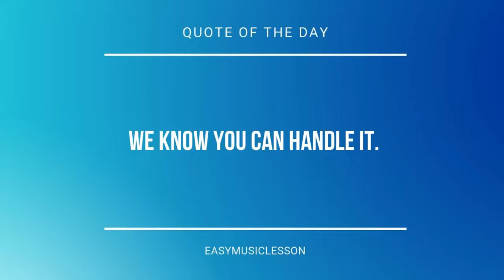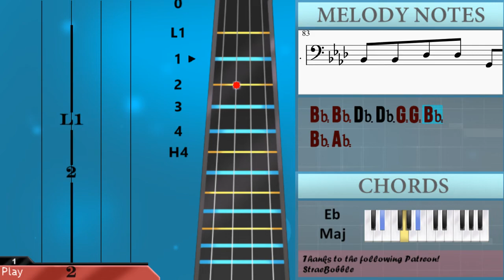How to play Impossible by Shontelle on Cello (Tutorial)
The easiest way to learn how to play Impossible by Shontelle on the cello. It's a cello tutorial for Impossible by Shontelle.

EasyCelloLesson teaches you to play the your favorite instrument, through easy and simple animation so that you too can learn how to play Impossible by Shontelle on the cello easily. A cello tutorial with visual animation graphic.

Chords of Cello arrangement:
F Min   Ab Maj   Eb Maj   Db Maj   F Min   Ab Maj   Eb Maj
Db Maj   F Min   Ab Maj   Eb Maj   Db Maj   Bb Min   C Min
Db Maj   Eb Maj   F Min   Ab Maj   Eb Maj   Db Maj   F Min
Ab Maj   Eb Maj   Db Maj   F Min   Ab Maj   Eb Maj   Db Maj
Db Maj   Bb Min   C Min   Db Maj   Eb Maj   F Min   Ab Maj
Eb Maj   Db Maj   F Min   Ab Maj   Eb Maj   Db Maj   F Min
C Maj   F Min   Ab Maj   Eb Maj   Db Maj   F Min   Ab Maj   Eb Maj
Db Maj   F Min   Ab Maj   Eb Maj   Db Maj   F Min   Ab Maj
Eb Maj   Db Maj   F Min   Ab Maj   Eb Maj   Db Maj

Melody notes of Cello:
Ab3 F3 Ab3 F3 Ab3 F3 Ab3 F3
Ab3 Eb3 Ab3 Eb3 Ab3 Eb3 Ab3 Eb3
G3 Eb3 G3 Eb3 G3 Eb3 G3 Eb3
F3 Db3 F3 Db3 F3 Db3 F3 Db3
C3 C3 Eb3 Eb3 Ab2 Ab2 C3
Ab2 Ab2 C3 C3 Eb2 Eb2 Bb2
Bb2 Bb2 Db3 Db3 G2 G2 Bb2
Bb2 Ab2     C3 Ab2 Bb2
Bb2 Ab2       C3 Eb3 F3
F3   F3 G3 Ab3 Ab3 Ab3 Ab3 G3 F3
G3   G3 Ab3 Bb3 Bb3 Bb3 Bb3 Ab3 G3
Ab3   F3 G3 Ab3 Ab3 Ab3 Ab3 G3 F3
G3 F3   F3 F3 G3 Ab3 Ab3 Ab3 Ab3 G3 F3
G3   G3 G3 Ab3 Bb3 Bb3 Bb3 Bb3 Ab3 G3
Ab3   G3 F3   Eb3 Db3 Ab3 Ab3 Ab3 Ab3 Ab3
C4   Bb3 Ab3   G3 F3 F3 Ab3 C4
Bb3   Ab3 G3   F3 Eb3 Eb3 G3 Bb3
Ab3 F3